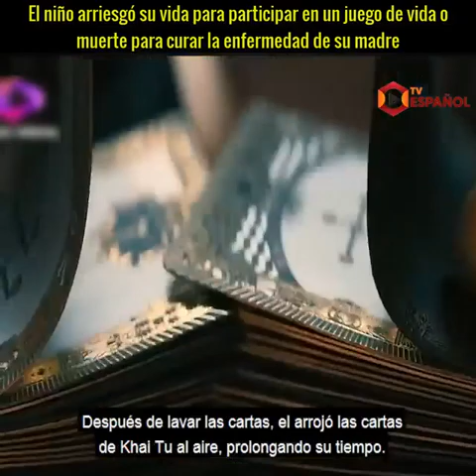si ganas te volveras multimillonario